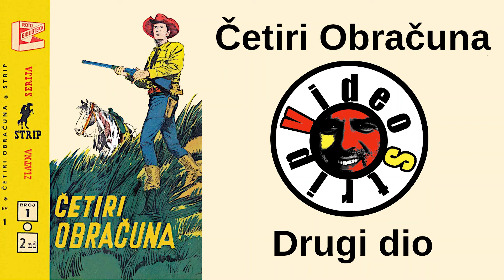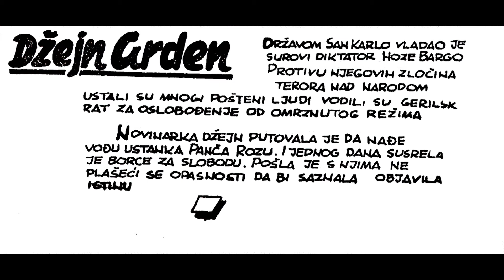Bili Mek Gregor, Džejn, Teks Viler - Četiri obračuna (drugi dio) - Zlatna Serija (broj 1)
Zlatna Serija je bila strip edicija koja je izlazila na prostoru bivše Jugoslavije, a izdavač je bio Dnevnik iz Novog Sada.
Prvi broj stripa izašao je 15. januara 1968. godine i koštao je 2 nova dinara.
Iako je na naslovnici prvog broja bio Teks Viler, naslov Četiri obračuna odnosio se na epizodu u kojoj je glavni junak bio Bili Mek Gregor,
a onda je sledila epizoda Džejn Arden, te Teks Viler u epizodi Sudija kolt.
Tex je bijelac u ranim četrdesetim godinama i poglavica plemena Navajo. Njegovo indijansko ime je Noćni Orao.
Poglavica je postao nakon što je oženio Lilith, kćerku poglavice Crvena Strijela. Nakon smrti Crvene strijele, pleme Navajo ga izabire za poglavicu.
Texov je najbolji prijatelj, koji ga prati u gotovo svim pustolovinama, Kit Carson, ostarjeli rendžer indijanskog imena Srebrna Kosa.
Tu su još i Texov sin iz braka s Lilith, Kit Willer i Indijanac Tiger Jack.
Mladi Teks Viler, koji još uvijek nije postao arizonski rendžer i borac u ime zakona dolazi u Klark Siti kako bi osvetio svog brata Sema Vilera.
Sema Vilera je ubio lokalni moćnik zato što je želio da mu otme ranč, što je i učinio.
Viler je uspio da osveti svog brata, ali na kraju priče, dok pripovjeda tu dogodovštinu svojim saborcima, Tiger Džeku i Kit Karsonu, on je spomenuo da je tako postao šampion rodea…
Video zapis je namijenjen za predstavljanje i ocjenjivanje ovog stripa.
Ukoliko Vam se dopada ovaj strip, kupite originalno, tiskano izdanje.
Naslov stripa:
Četiri obračuna

Scenarij:
Gian Luigi Bonelli

Crtež:
Aurelio Galleppini